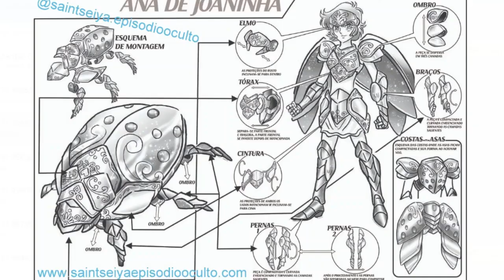Especial CAVALEIROS DO ZODÍACO Saint Seiya EPISÓDIO OCULTO // Anime Station 128